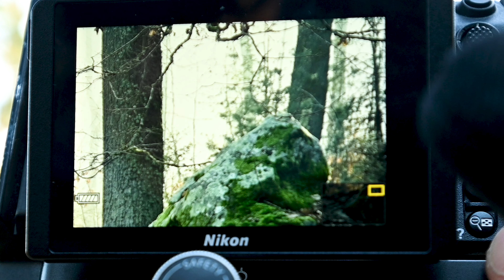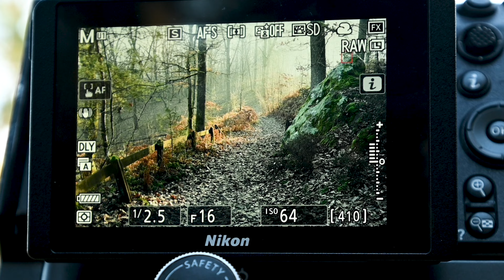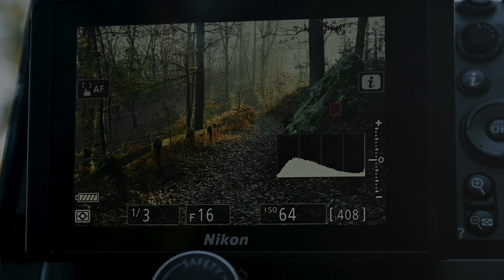Lumière et composition | Tuto Photographie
Deux des composantes d'un photo de paysage réussie: lumière et composition.
Exploiter les lumières disponibles et suivre quelques règles de composition simple, c'est ce que je vous propose cette semaine;

Bon visionnage

Matériel Photographique:
Z lens
16-30 mm f4
24-70 f2,8
70-200 f2,8